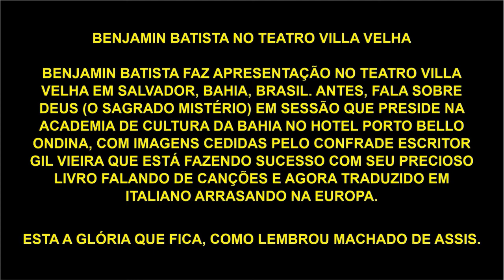BENJAMIN BATISTA NO TEATRO VILLA VELHA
BENJAMIN BATISTA FAZ APRESENTAÇÃO NO TEATRO VILLA VELHA EM SALVADOR, BAHIA, BRASIL. ANTES, FALA SOBRE DEUS (O SAGRADO MISTÉRIO) EM SESSÃO QUE PRESIDE NA ACADEMIA DE CULTURA DA BAHIA NO HOTEL PORTO BELLO ONDINA, COM IMAGENS CEDIDAS PELO CONFRADE ESCRITOR GIL VIEIRA QUE ESTÁ FAZENDO SUCESSO COM SEU PRECIOSO LIVRO FALANDO DE CANÇÕES E AGORA TRADUZIDO EM ITALIANO ARRASANDO NA EUROPA.

ESTA A GLÓRIA QUE FICA, COMO LEMBROU MACHADO DE ASSIS.